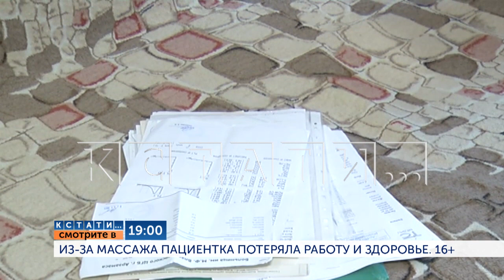Смотрите сегодня в 19.00 в программе "Кстати": Из-за массажа пациентка потеряла работу и здоровье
Из-за неудачного висцерального массажа жительница Арзамаса потеряла здоровье и даже работу.